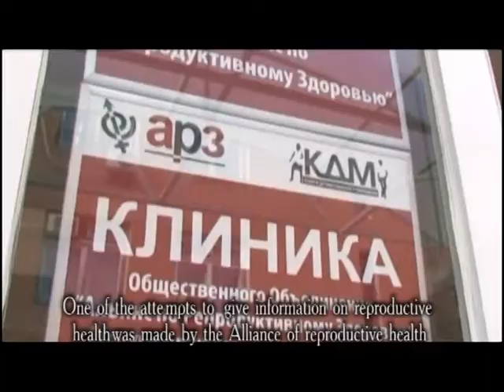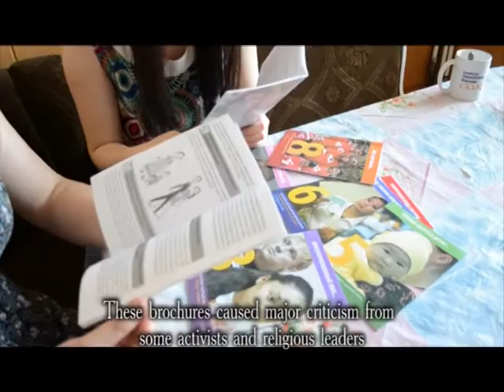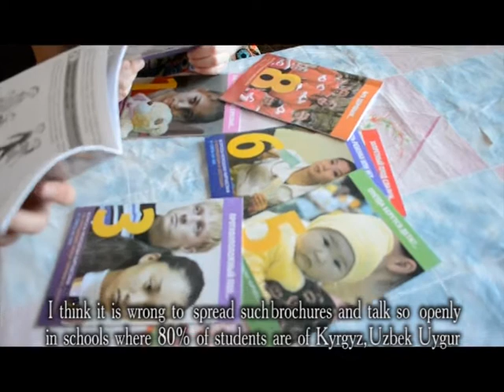То, что не положено знать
Документальный фильм об информационных публикациях по репродуктивному и сексуальному здоровью в Кыргызстане.